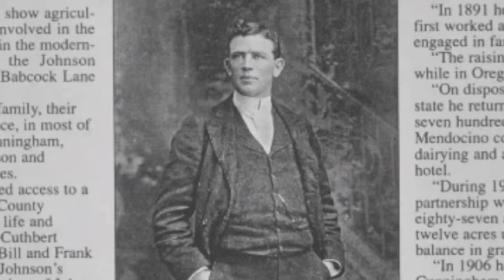Johnson Family Ranch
by Danee McMahan